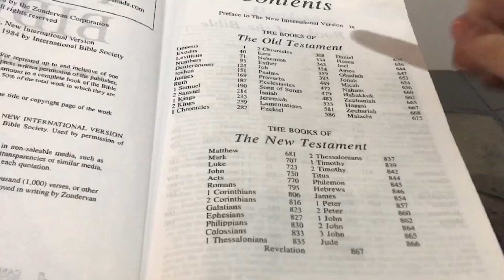2021 Religion Project